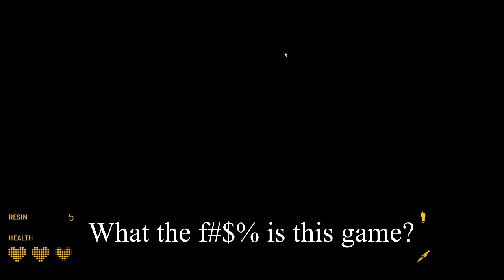Half-Life: Alyx is a Horror Game (Jeff Chapter)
Whoever was part of the development for this chapter, you're evil.